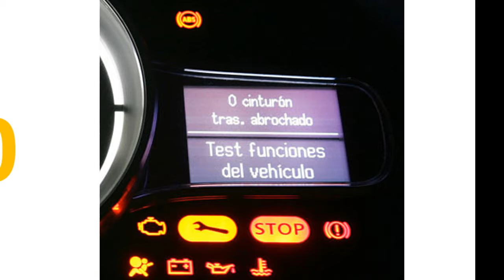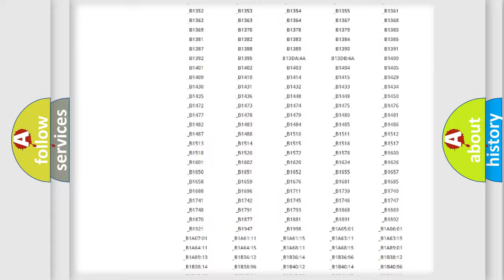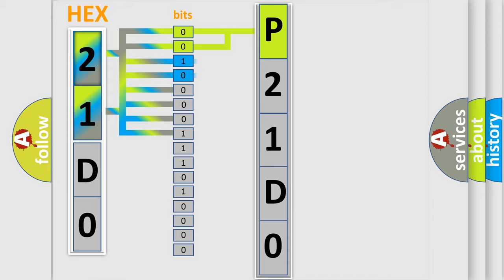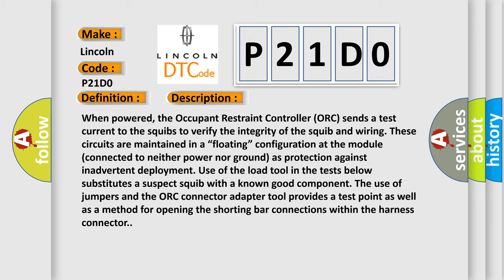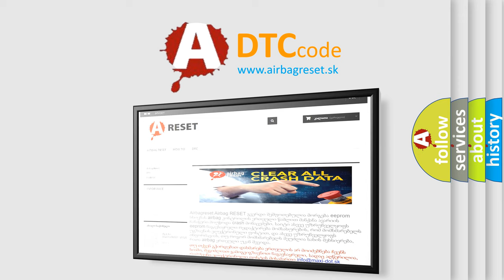DTC Lincoln P21D0 Short Explanation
Contents:
0:21 Basic DTC analysis according to OBD2 protocol standard.
1:48 Insight into programming
2:58 A diagnostically understandable description of the Diagnostic Trouble Code
3:05 Basic error definition

Make:
Lincoln
Code:
P21D0
Definition:
Driver Seatbelt Retractor Pretensioner Deployment Control Circuit Short To Ground
Description:
When powered, the Occupant Restraint Controller (ORC) sends a test current to the squibs to verify the integrity of the squib and wiring. These circuits are maintained in a “floating” configuration at the module (connected to neither power nor ground) as protection against inadvertent deployment. Use of the load tool in the tests below substitutes a suspect squib with a known good component. The use of jumpers and the ORC connector adapter tool provides a test point as well as a method for opening the shorting bar connections within the harness connector.
Cause:
(R503) DRIVER SEAT BELT RETRACTOR TENSIONER LINE 2 CIRCUIT SHORTED TO GROUND(R505) DRIVER SEAT BELT RETRACTOR TENSIONER LINE 1 CIRCUIT SHORTED TO GROUNDDRIVER SEAT BELT RETRACTOR TENSIONEROCCUPANT RESTRAINT CONTROLLER (ORC)